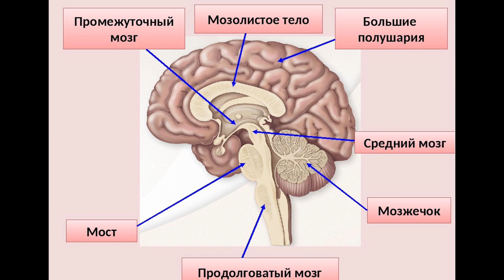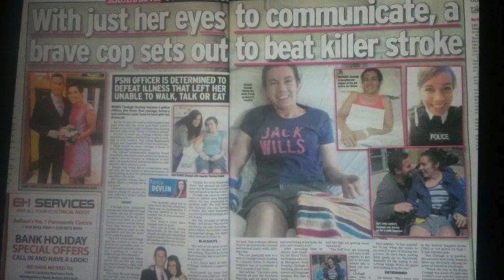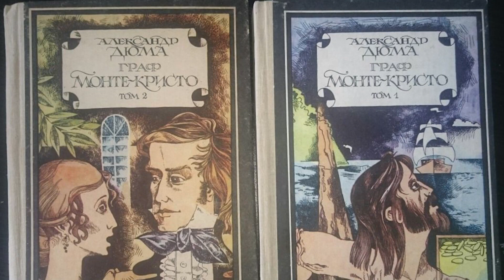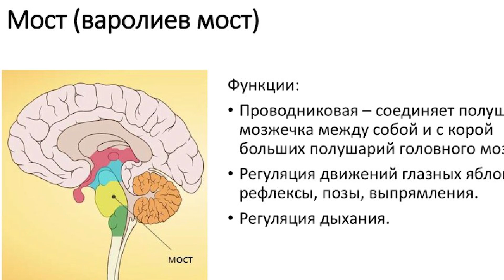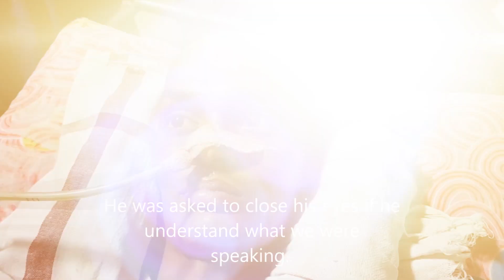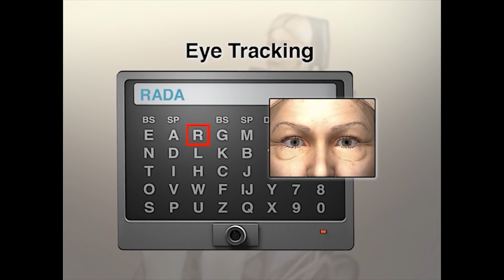Пленники Внутри своего ТЕЛА или что такое Синдром «Запертого Человека»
Синдром запертого человека – это настоящий кошмар наяву! Происходящее с человеком напоминает фильм ужасов, где героя похоронили заживо в гробу с окошком. При этом синдроме оказываются, парализованы все произвольно сокращающиеся мышцы, за исключением мышц, отвечающих за движения глаз…

Главы:
0:00 Введение
0:22 Что такое синдром «запертого человека»?
1:29 История изучения
2:41 Причины
4:11 Диагностика
5:04 Лечение
5:29 Как живут с синдромом «запертого внутри»

Синдром запертого человека — редкое неврологическое расстройство, при котором повреждается мост — это  частью ствола мозга, которая содержит нервные волокна, передающие информацию в другие области мозга. Пациент с синдромом запертого человека не может произвольно жевать, глотать, дышать, говорить или совершать любые движения мышцами. Больной способен лишь моргать и двигать глазами вверх-вниз и больше ничего..
Синдром «запертого человека» встречается крайне редко, на сегодня детально исследовано всего 44 случая. Впервые характерные клинические проявления описали ученые И. Пламм и Дж. Пошер в 1966 г.
Данное состояние описывалось под разными названиями, например: синдром изоляции, синдром деэфферентации, псевдокома. Однако впервые довольно точно данное состояние было описано в художественной литературе еще в XIX веке. В романе «Граф Монте-Кристо» Александр Дюма описывает своего героя, господина Нуартье де Вильфор, как «трупа с живыми глазами»: «зрение и слух были е динственными чувствами, которые, подобно двум искрам, еще тлели в этом теле.
В 1868 году Эмиль Золя́ в романе «Тереза Ракен» описал это синдром так: у госпожи Ракен «только глаза и были в движении; они стремительно вращались в глазницах, зато щеки, губы как бы окаменели, их неподвижность наводила ужас..

Наиболее частая причина синдрома запертого человека — двусторонние обширные сосудистые и травматические повреждения моста головного мозга, опухоль ствола мозга.
Синдром запертого человека — сложное для диагностики состояние. Исследование 44 случаев синдрома выявило, что в среднем медикам необходимо до 3 месяцев для постановки точного диагноза. Основная сложность при диагностике заключается в том, что большинство пациентов находятся в коме продолжительное время, потом постепенно приходят в сознание, оставаясь парализованными.

Постановка диагноза синдрома «запертого человека» базируется на оценке симптоматики, обнаружении функции моргания и движения глазами, готовности больного общаться таким образом. Для постановки корректного диагноза необходимы результаты инструментальных исследований КТ головного мозга, ЭЭГ и ПЭТ.

Специфического лечения заболевания нет! Лечение включает лечение причины (если она установлена), обеспечение хорошего питания, профилактику проблем, возникающих в результате неспособности двигаться (например, пролежни), и обучение общению. Сможет ли пациент восстановиться, зависит от причины и ее тяжести.

Стоит сказать что про человека с этом синдромом есть фильм – Скафандр и Бабочка, сценарий которого основан на автобиографической книге..

1. Поделитесь ссылкой на это видео со своими друзьями.